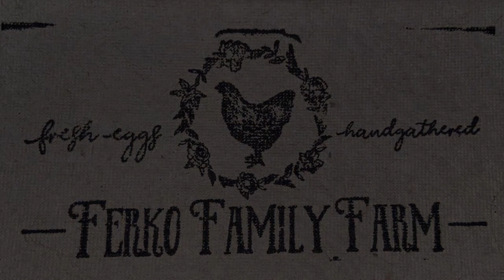Much NEEDED maintenance COMPLETE! | 2015 Club Car Precedent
It was time to replace the broken suspension on our 2015 Club Car Precedent golf cart. We also completed the much needed maintenance on the batteries.

All Content Owned by Ferko Family Farm, no use without permission from Ferko Family Farm.